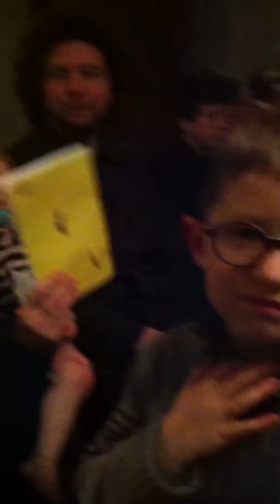NIeuwjaarsbrief Lars 2015